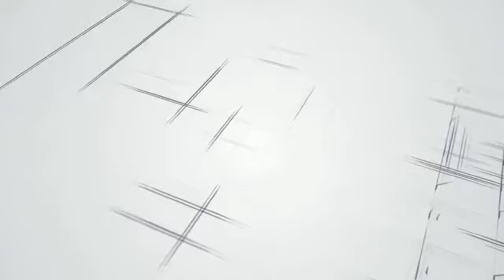DIRGAHAYU REPUBLIK INDONESIA KE 75